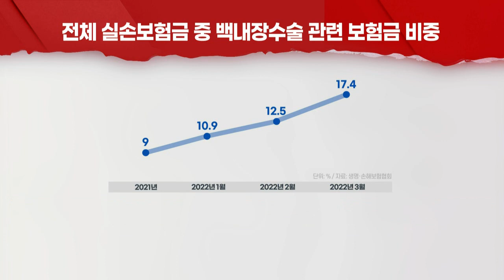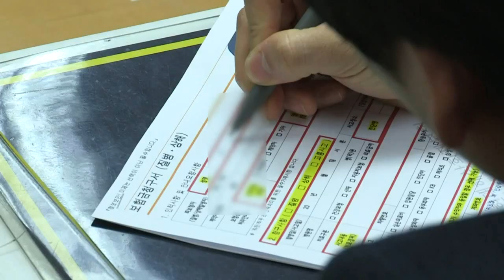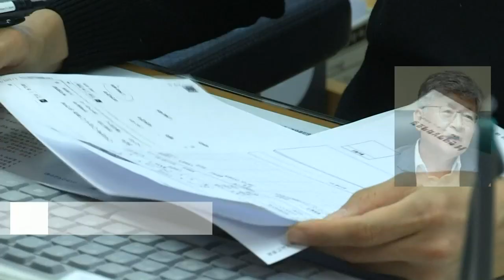백내장 절판 마케팅에 손보사 손해율·실적 우려 커질까 (20220607)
# 1분기 백내장 실손보험금 4570억원 '최대'
- '절판 마케팅'에 실손보험금 지급 급증... 당국 "보험금 기준 강화"
- 백내장 수술 청구 건수 3월 정점으로 일단락 전망... 위험손해율↓